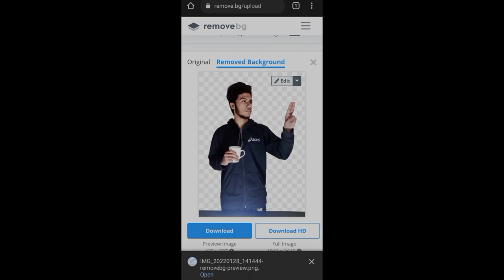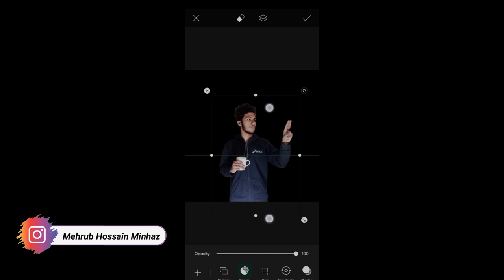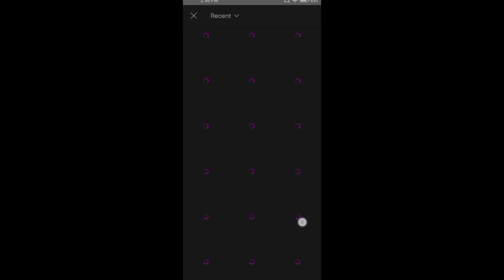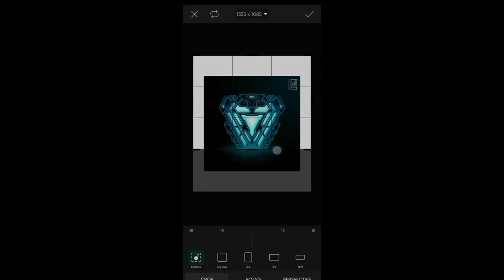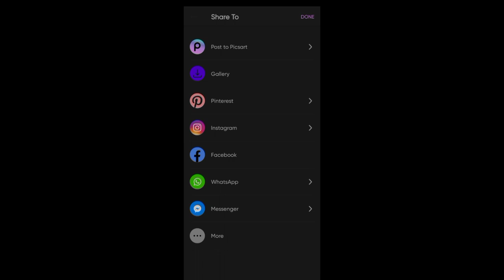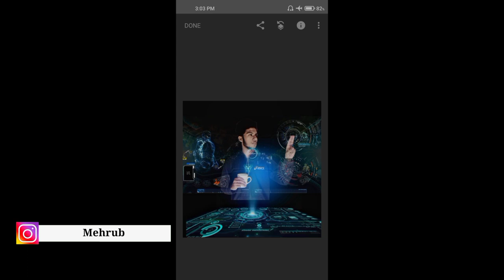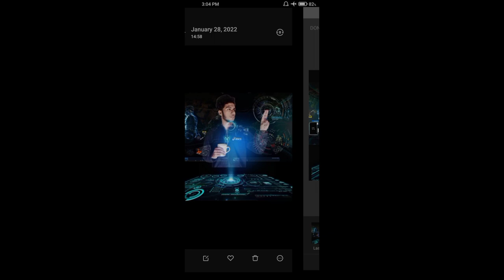Iron Man photo editing in PicsArt | Iron Man-Tony stark | PicsArt edit | Mehrub EdiTing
. Assalamu alaikum 🙂.
The chennel is Editing related channel, I upload regular editing video in this channel in Bangla and English

Content creator: Mehrub Hossain Minhaz

Best photo editing lightroom presets